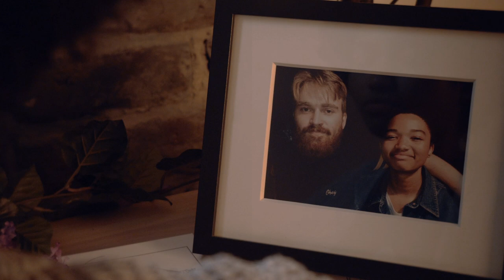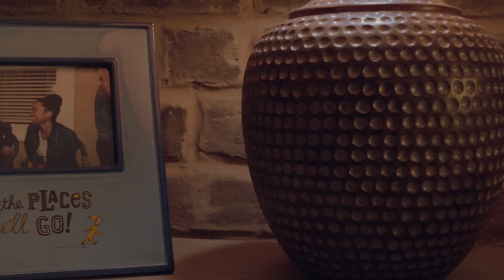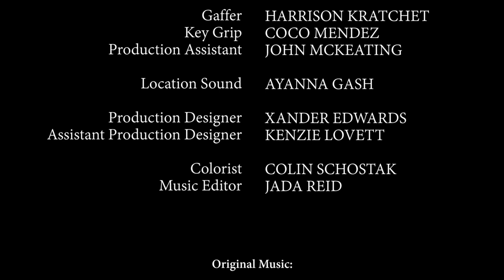Lily - Short Film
Lily struggles to validate her abusive relationship with her unemployed boyfriend to her life-long best friend over dinner.

Submitted to the Girls Impact the World Film Festival.

Written and directed by:
Jada Reid

Produced by:
Jayci Eshleman
Jada Reid

Director of Photography:
Colin Schostak